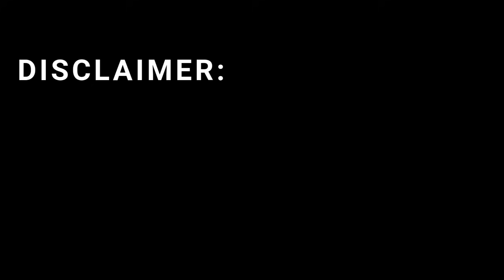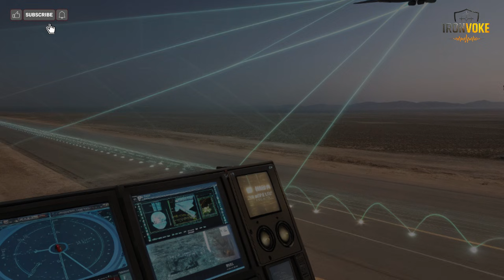Israel's Hypersonic Interceptors Redefining Global Missile Defense in 2026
Discover how Israel is redefining global missile defense with next-generation hypersonic interceptors in 2026. These cutting-edge systems can detect, track, and neutralize hypersonic threats traveling faster than Mach 5, combining AI-powered targeting, advanced radar, and ultra-fast interceptors. From layered defense strategies to real-world testing and global implications,